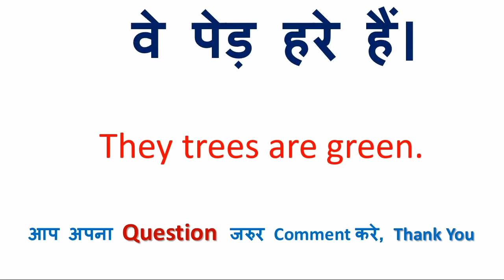वह लड़का बुरा है को इंग्लिश में क्या कहते हैं | वह लड़का बुरा है in English